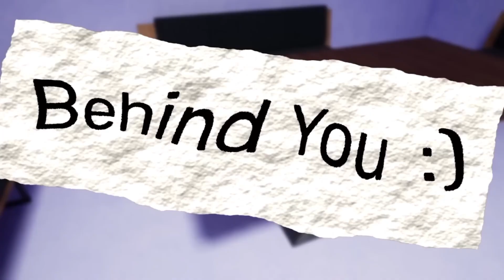Garten of Banban 2: Official Trailer(4K60)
Hey guys! I'm TNLGFAN!
I'm Upload gonna show if something of with there.

I King Crowns to Funny Moments for Great Comment on Youtube so
i guess many age It's make in Interesting Videos.

Hope and Enjoy Moment.